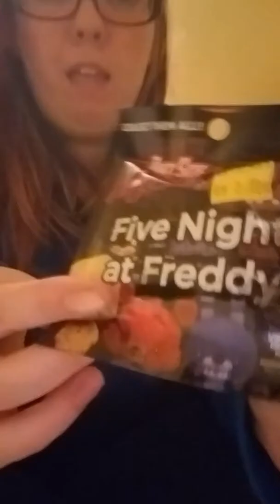Third Pint Size Heroes Haul